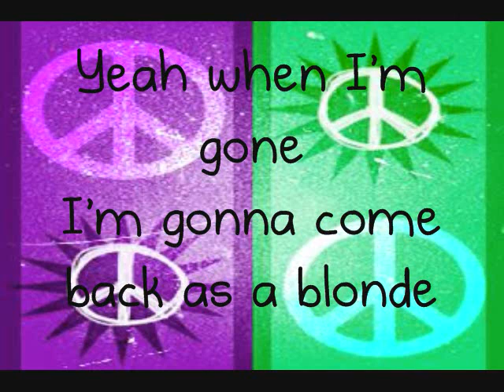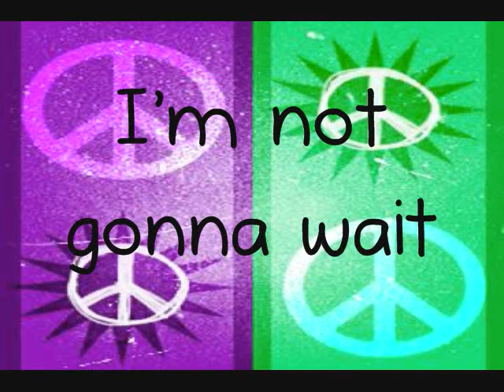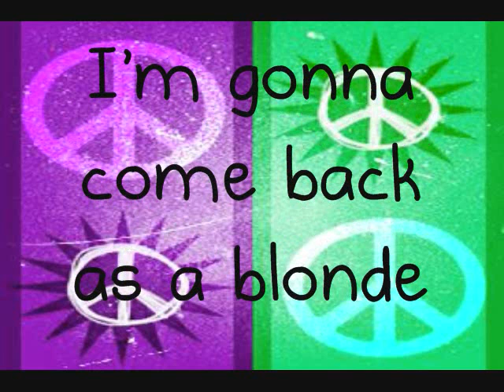Selena Gomez - As A Blonde With Lyrics HQ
i dnt own anything. Selena Gomez - As A Blonde With Lyrics album: Kiss & Tell ♥♫♪ =)

As A Blonde

I was looking in the Mirror
Trying to Find
A new reflection
Wanna take the road
Less traveled in
A different direction

Make some new mistakes
Forget the ones I've made
Cry some tears of joy
Dress more like a boy.

[Chorus:]
And come back as a blonde
Try a different lipstick on
As a blonde
Will I get whatever I want
Ill be ever so enticing
Cake a lot of icing
Never have to watch my weight
Yeah when I'm gone
I'm gonna come back as a blonde

I wanna meet myself
As someone else
Just to see what it feels like
Cause you know that I just might

Break some different hearts
Finish what I start
I'm not gonna wait
To mess around with fate

[Chorus:]

[Bridge:]
I'm tainted
I'm tired
Of being the same
I'm desperate
I'm bored
I'm begging for change
What if you're normal
And wanna be strange

[Chorus:]
Wave my magic wand
As a blonde
Down a lot of ice cream
Never even wipe my face